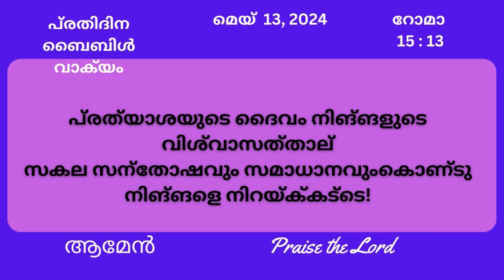മെയ് 13, പ്രതിദിന ബൈബിൾ വാക്യങ്ങൾ, ഇന്നത്തെ വാക്യം, ബൈബിൾ വാക്യങ്ങൾ, Malayalam Bible verse